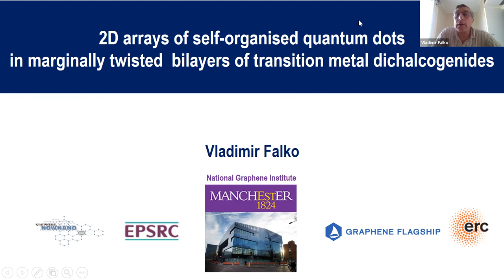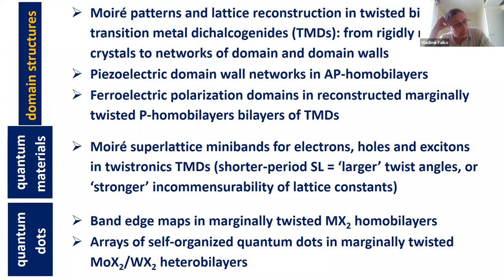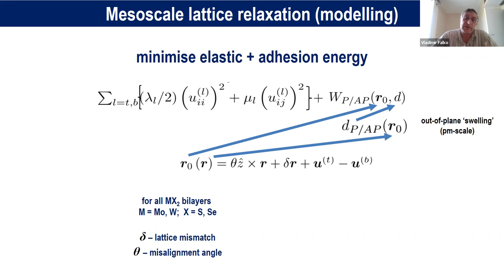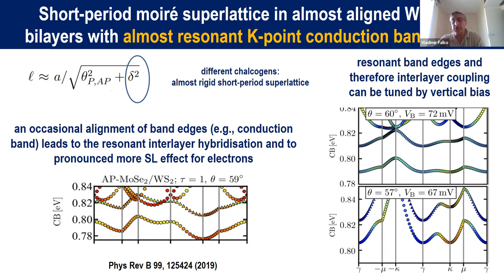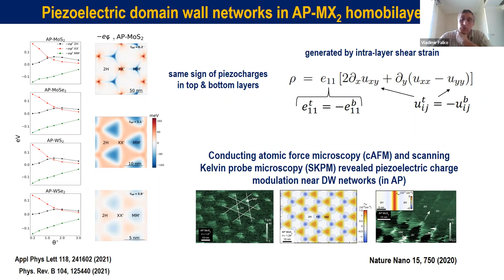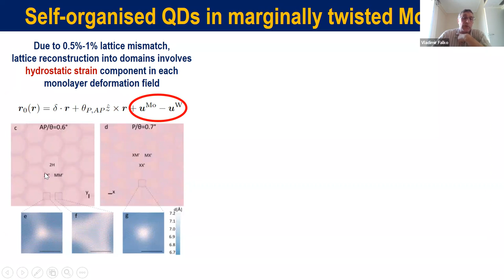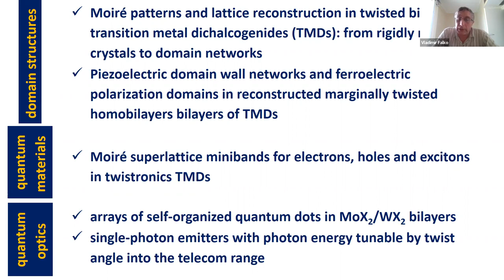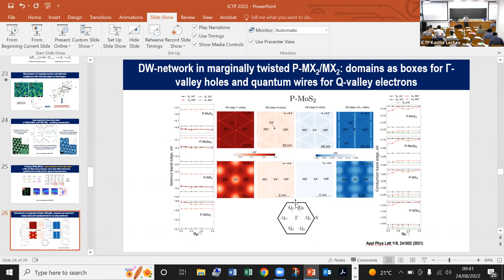2D Arrays of Self-organised Quantum Dots in Marginally Twisted Bilayers of Transition Metal ...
2D Arrays of Self-organised Quantum Dots in Marginally Twisted Bilayers of Transition Metal Dichalcogenides

Speaker: Vladimir FAL'KO (University of Manchester)

2022_08_24-09_45-smr3732.mp4